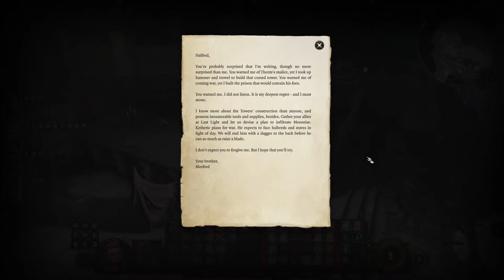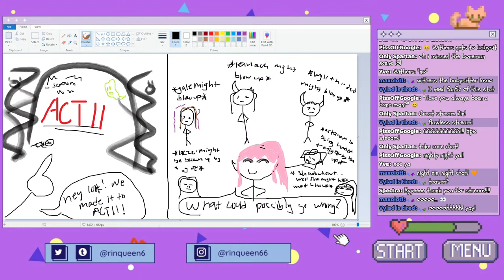🔴 let's keep playing baldur's gate 3 for the first time! (ACT 2!) [15]